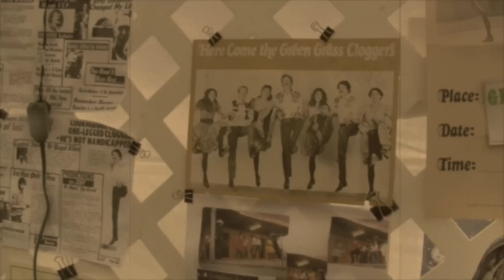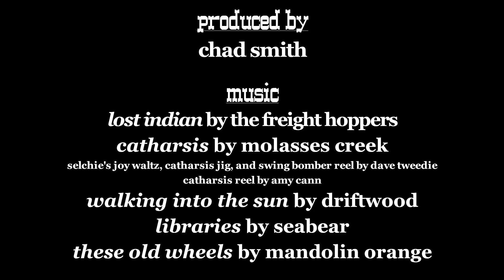Celebrating 40 Years | Green Grass Cloggers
A collection of archive footage and photos that goes back to the beginnings of the Green Grass Cloggers in 1971, including highlights from their 40th-anniversary tour.

Produced by M. Chad Smith
Incredible Feets Productions